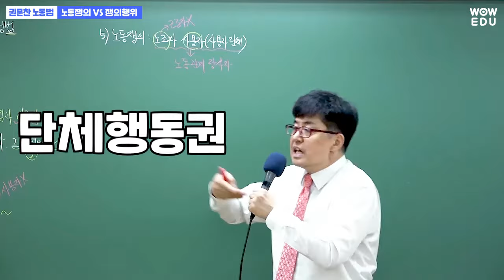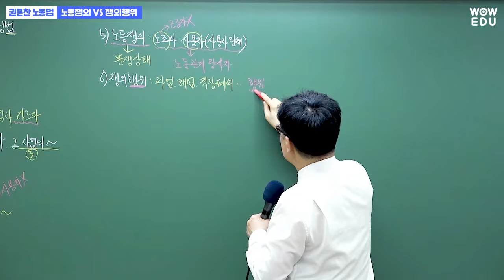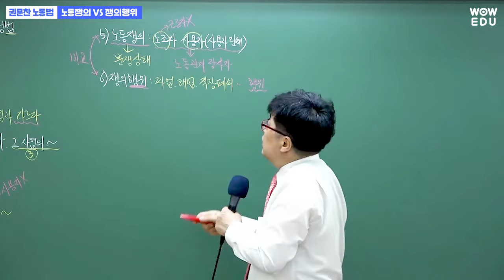노동쟁의 VS 쟁의행위 |노동법개론 | 9급 직업상담직공무원 | 와우에듀 권문찬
노동법개론VS노동쟁의
비교문제 헷갈리신다면
이것만 외우세요!

9급 직업상담직공무원 필수과목 '노동법' 권문찬 선생님과 함께!

🎀와우에듀 9급 직업상담직 0원 와우패스